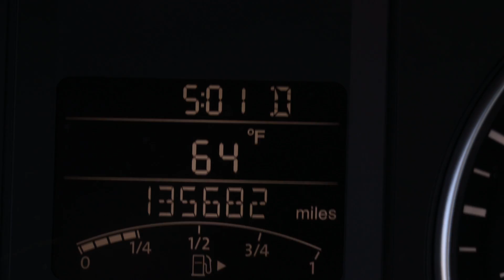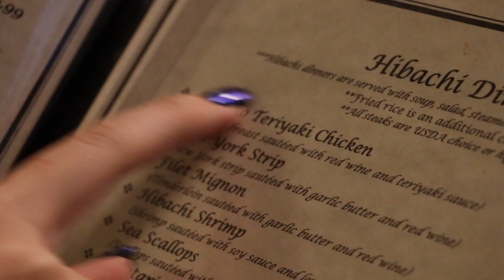SUPRISING MY FIANCEE WITH...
snapchat ~ ayexmadeline